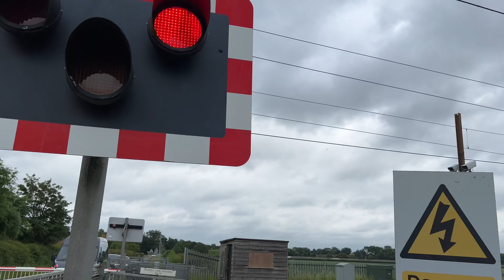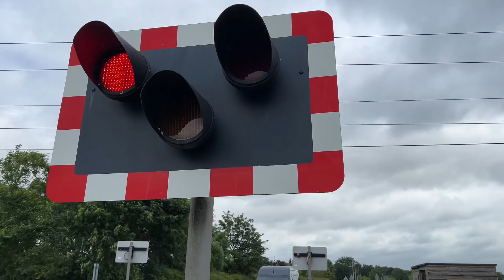*Damaged Tension Cable* Norwell Lane Level Crossing 03/06/2024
Location: Vicarage Lane, North Muskham, Nottinghamshire
Postcode: NG23 6ES
Timetable: Carlton on Trent Loop (CRLTOTL)
Information: ECM1 128 Miles 38 Chains

Crossing Type: (MCB-CCTV) Manually Controlled Barrier

Lowering 1 (0:00) (LNER) (02:23)
Leeds➡️London

A level crossing located in North Muskham Nottinghamshire, this level crossing has quite quiet alarms located at the side of the A1 near the village of North Muskham, it is situated between Newark and Retford.

The damaged Tension cable is currently on the other side of the crossing